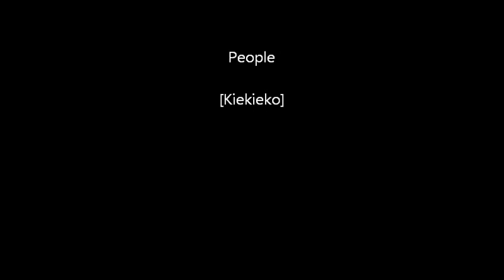Minecraft tour of my house part 2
Sorry Late upload. (Part 3 coming soon). In part 3. You will see the many changes I have made in the past year. The expanding. The newly added areas. Please enjoy part 2. But later on. You'll experience a place so amazi-. XD Just kidding. Please enjoy later on!